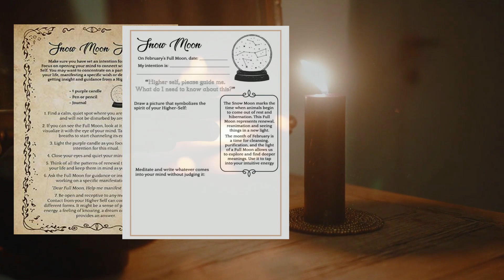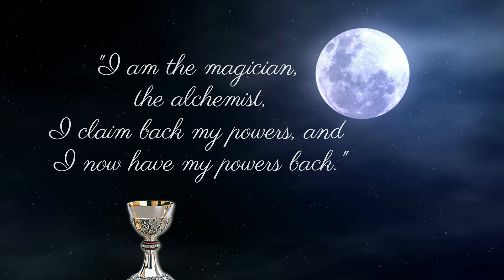❄️ FULL SNOW MOON February 16th: Moon in Leo Ritual - Full Moon Energy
The full moon of February is known as the "Snow Moon" and will appear in the sky on February 16, 2022. Find out what it means spiritually and what it will bring with it

Of all the phases of the moon, full moons are the highest energetic point and occur right in the middle of the lunar cycle. These lunations are known to have a profound effect on the way we feel, act, and even sleep.

So when is the next full moon? The full moon of February 2022 rises on February 16 in the sign of Leo. This lunation will bring out the inner lion in everyone, putting our feelings in the spotlight and inspiring us to “roar” so that our wishes come true.

It is an important time to embrace what we are passionate about. February's full moon is also known as the snow moon, as it peaks during a period of winter that typically brings heavy snowfall.

What is the spiritual meaning of the Snow Moon?

The snow moon is full of amazing revelation and spiritual purpose. It means renewal in the spirit. The snow moon gives people a chance to reset and reevaluate. It's about new dreams and overcoming past hurts, moving forward with a greater sense of purpose.

While February is a very cold month, this particular February is one for building cozy relationships and having a brighter outlook.